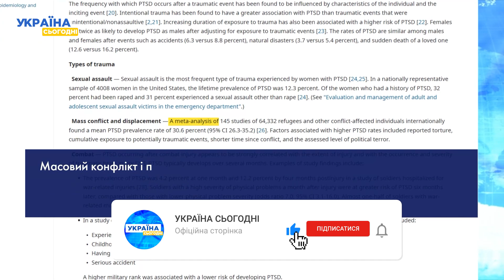Як зрозуміти, що у людини розвивається ПТСР та як з цим боротися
За оцінками Всесвітньої організації охорони здоров'я, наразі кожна четверта людина в Україні перебуває під загрозою розвитку серйозних психічних розладів через війну. ГРФ5 Близько 30% людей, які були в зоні бойових дій, мають Посттравматичний стресовий розлад (ПТСР). І мова не лише про військових. Втім від цифр – до реалій. Ми запитаємо у експерта що таке Посттравматичний синдром і як його лікувати? Деталі в сюжеті!